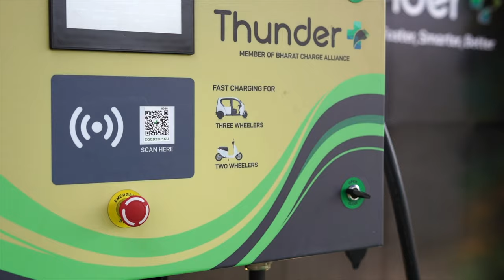Boost Your Deliveries with Thunder Plus Fast Charger | fastcharger | ThunderPlus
Introducing Thunder Plus Fast Charger - the essential tool for last-mile delivery workers! Designed for 2 and 3-wheelers, this charger ensures quick and efficient charging, keeping downtime to a minimum. With Thunder Plus, delivery vehicles are always powered up and ready for action, boosting productivity. Experience fast and reliable charging with Thunder Plus Fast Charger today!
Get started by downloading the Thunder Plus Charging Point App from the Google Play Store or iOS App Store. Once downloaded, create your account, and you're all set to start charging your vehicle hassle-free!

1) Download the Thunder Plus App: Start by downloading the Thunder Plus App from your smartphone's app store.
2) Connect Your Vehicle Charger: Find a Thunder Plus charging point with a white LED indicator. Plug in your vehicle charger securely.
3) Scan the QR Code: Open the Thunder Plus App and scan the QR code on the charging point. The LED will turn blue, indicating it's ready to charge.
4) Choose Duration and Pay: Use the app to select how long you want to charge and complete the payment process.
5) Start Charging: Press "Charge" in the app. Your vehicle will start charging, and the LED will turn green when it's done.

That's it! Charging your vehicle with Thunder Plus is quick and easy.